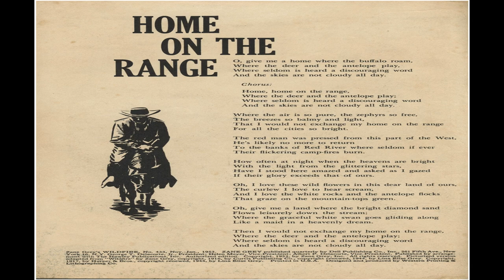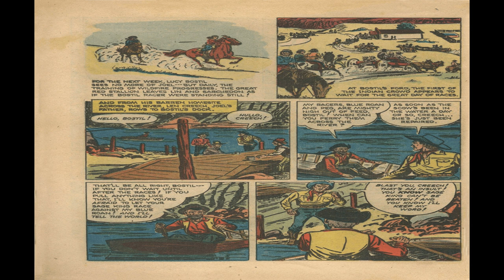Zane Grey Wildfire No 433R Comix Book Movie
Title | Zane Grey Wildfire No 433 | Publisher:  Dell Comics / Western Publishing | Date: November 1952 | Lang: English

Comic Contents:
Cover Zane Grey's Wildfire
Credits Pencils: Sam Savitt (painting) | Inks: Sam Savitt (painting) | Colors: Sam Savitt (painting)

Text Story Home on the Range (1 page)
Lyrics to traditional cowboy song "Home on the Range."
Credits Script: traditional | Letters: typeset

Comic Story Zane Grey's Wildfire (34 pages)
While on a training ride on the ranch race horse Sage King, Lucy Bostil finds a roped wild stallion tangled in a bed of cactus. She rescues the horse and soon afterwards finds the man who roped it, who has an injured back. After both the man and horse recover, Lucy enters the stallion, now named "Wildfire", in a big race, competing against her father's champion Sage King.
Credits Script: Zane Grey (original story); Gaylord Du Bois (comic adaptation) | Pencils: Al McKimson Team | Inks: Al McKimson Team

  Select YouTube
  Search gharold

Zane Grey Wildfire No 433R Comix Book Movie is presented in full screen, 1920 X 1080 HD (1080P) quality video, without music, narration, sound, animation, pans or zooms, enabling every comix panel, of the story, to be read and enjoyed, on or off-line, at any time, and in any place you can access it.

Zane Grey Wildfire No 433R Comix Book Movie is part of the golden age comixs' Western Frontier genre. The Golden Age refers to the first cycle of superhero comixs which existed between 1938 and 1950. This was the period in which the concept of the superhero was born.